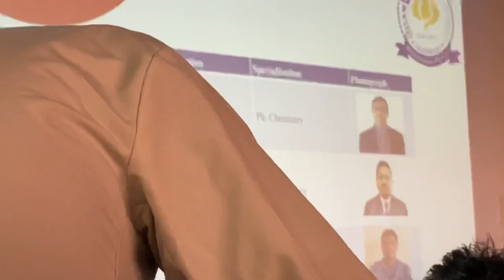No more a high scholar | Assam Down Town University | Thupten Yuser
Will meet u guys in my next video.
Till then do what you love, love what you do.